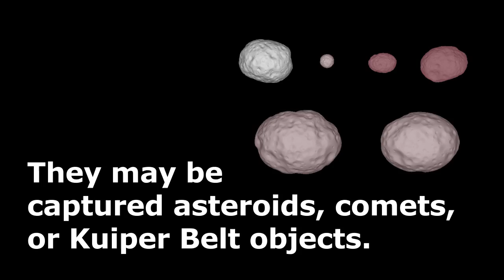New NASA Mission Will Target a Massive Metal Asteroid | Video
- on January 04, 2017, NASA announced two new asteroid discovery missions: the first, called Lucy, will study asteroids, known as Trojan asteroids, trapped by Jupiter’s gravity.

The Psyche mission will explore a very large and rare object in the solar system’s asteroid belt that’s made of metal, and scientists believe might be the exposed core of a planet that lost its rocky outer layers from a series of violent collisions.

Lucy is targeted for launch in 2021 and Psyche in 2023.